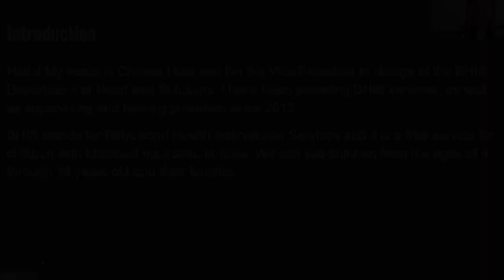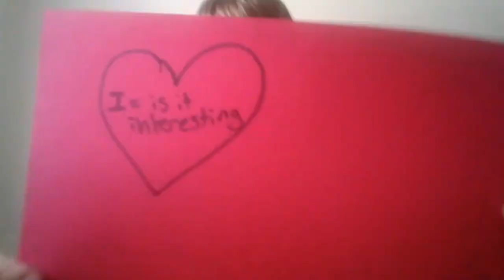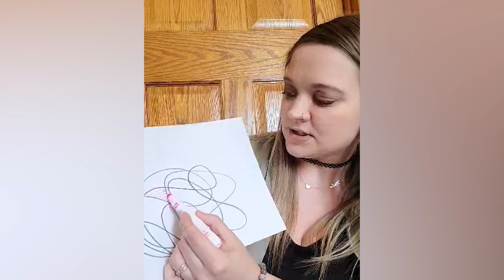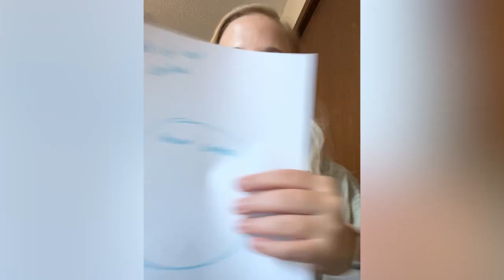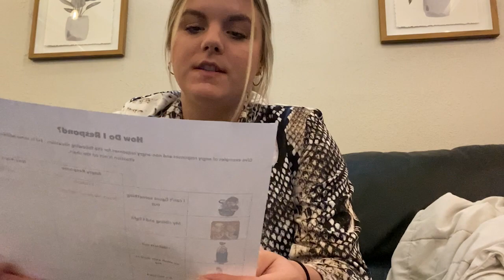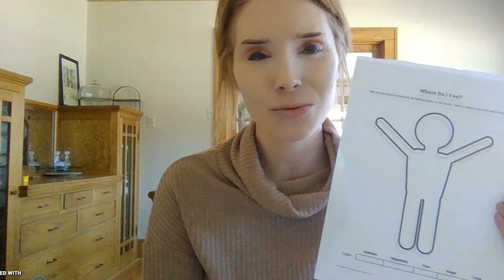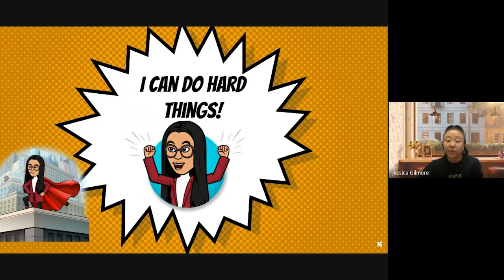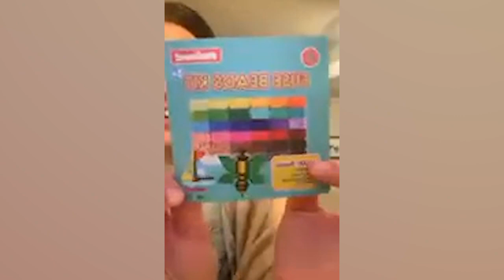[pt 1] Behavioral Health Intervention Services: Common Interventions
This training is presented by various providers at Heart and Solutions, LLC

Behavioral Health Intervention Services (BHIS) activities and interventions created and presented by Heart and Solutions BHIS Providers. These videos will show a variety of techniques and activities that can be used to work with children from the ages of four through eighteen years old in BHIS sessions to work toward improving behaviors.

During this training you will:
1.) Learn to utilize hands-on activities to work with children on behavior-based treatment plan goals.
2.) Learn how to create activities that can be incorporated in sessions to work on a variety of behaviors, examples utilizing coping skills, identifying and expressing emotions appropriately, anger management skills, implementing stop and think to improve impulse control, etc.
3.) Learn to identify and create interventions to use with children with ADHD, ODD and other mental health diagnoses.

This training is worth 1 NBCC CE Hour

To access to the quiz and receive CE hours for this training, purchase the training

Heart and Solutions, LLC has been approved by NBCC as an Approved Continuing Education Provider, ACEP No. 7376. Programs that do not qualify for NBCC credit are clearly identified. Heart and Solutions, LLC is solely responsible for all aspects of the programs.

As the training arm of Heart and Solutions, You Need a Training is owned and operated by Heart and Solutions, LLC. All aspects of continuing education trainings offered by You Need a Training, are the sole responsibility of Heart and Solutions.